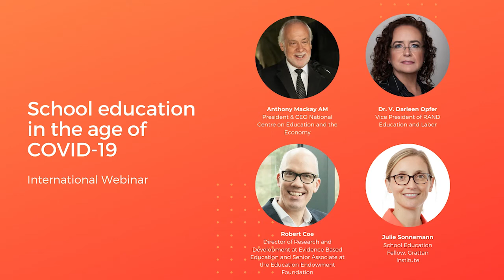School education in the age of COVID-19 - International Webinar Recording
Teachers and students responded quickly and well to remote learning when the COVID-19 crisis forced the closure of schools. But new research suggests most students learnt less at home than they would have in the classroom – and that disadvantaged students fell further behind.

In this special Webinar, experts from the UK, the US, and Australia discussed their latest findings and identified the extent of the ‘equity gap’. And as schools reopen and students return to the classroom, the panel suggested ways to help our most vulnerable students to catch-up, answered questions on school education in the age of COVID-19.

A special event by Grattan Institute/Education Endowment Foundation/National Centre Education and Economy/RAND Corporation.

We would like to thank the Origin Energy Foundation for their generous and timely support of this project.